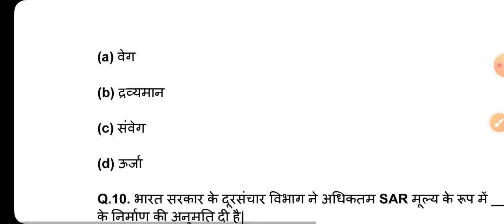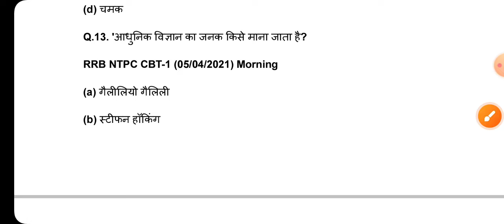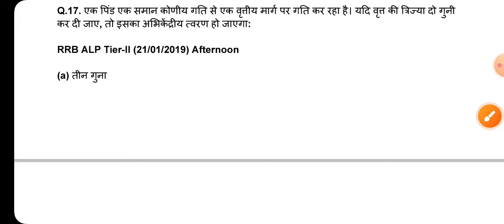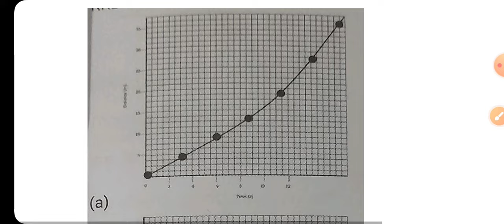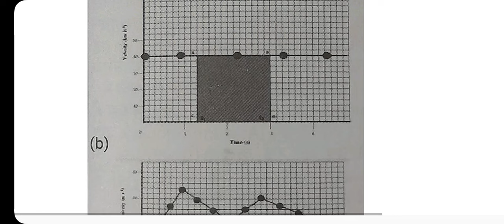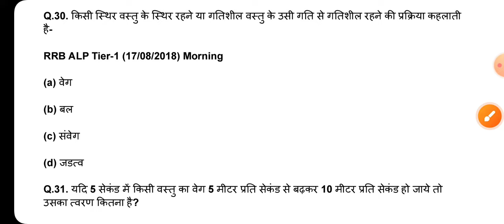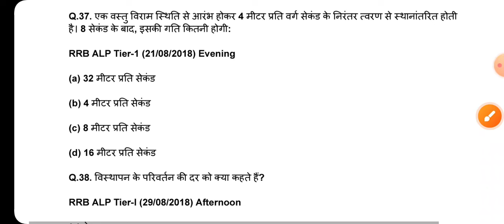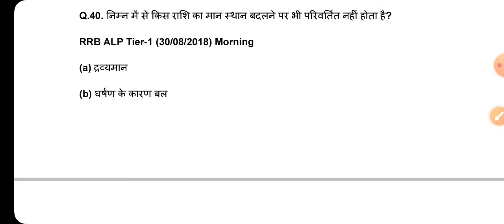ALP/Tech , NTPC,Group D 2024|Science for ALP technician|Railway previous year question subject wise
RailwayKe Liye Best Online Coaching
BestOnlineCoaching ForRailwayExam
TrainCourses ForRailway
BestOnlineCoaching ForRailway
BestOnlineCoaching For Loco Pilot
BestRailwayMath Teacher
BestCoachingInPatna/bihar
RailwayBestCoaching Centre
RailwayBestCoaching CentreInPatna
RailwayBestCoaching CentreOnline
BestCoaching Centre For RailwayExam
BestOnlineCoaching ForALPInRailway
BestRailwayExam Coaching CentreInIndia
BestRailwayCoaching CentreInIndia
Railway Group D Ke Liye Best Coaching
BestCoaching ForRailway Exam
BestCoaching ForRailwayInPatna
BestCoaching For Railway GroupD